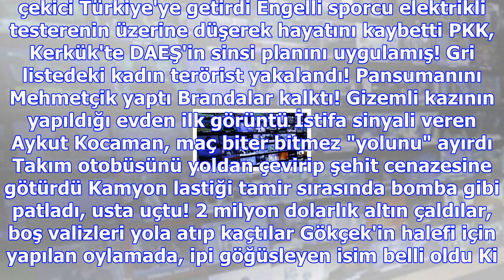Sapık ağabey 12 yaşındaki çocuğa tecavüz etti, cezasını kız kardeşi çekti! çırılçıplak soydular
Haberler » Dünya » Haber Pakistan, Dünya Pakistan'da 12 yaşındaki küçük kıza tecavüz eden sapık için...